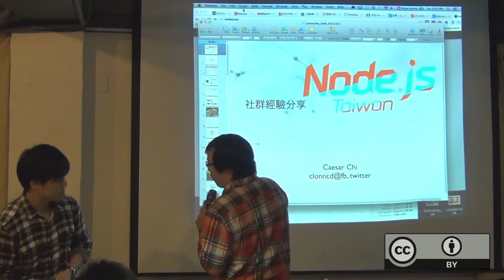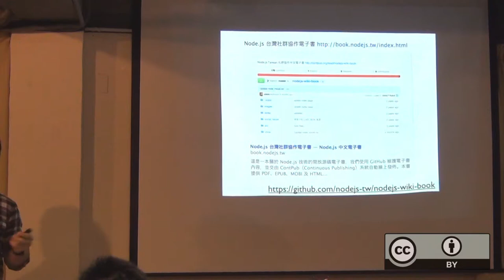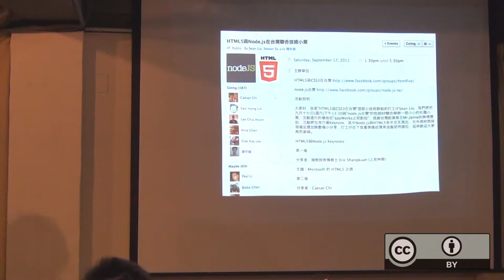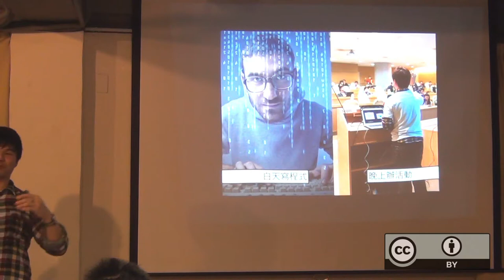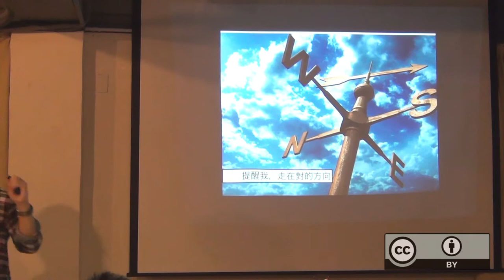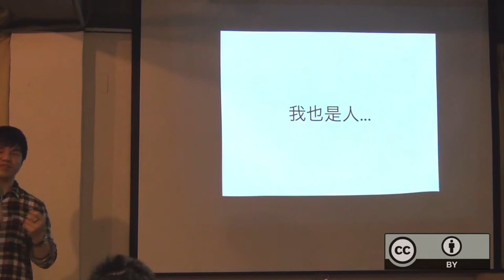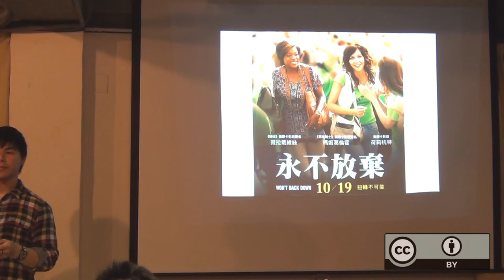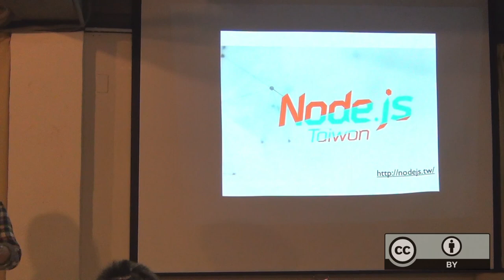自由軟體鑄造場_20131221_開源社群經營經驗談 - Node.js Taiwan_Caesar Chi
本影片採用創用CC「姓名標示－非商業性－相同方式分享」授權條款台灣3.0版來授權­。